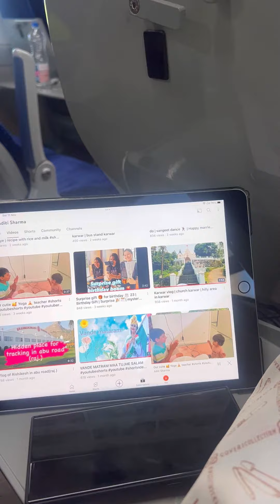Vande bharat train review| Udaipur to Jaipur vande bharat train| Surprise to mom dad for Diwali